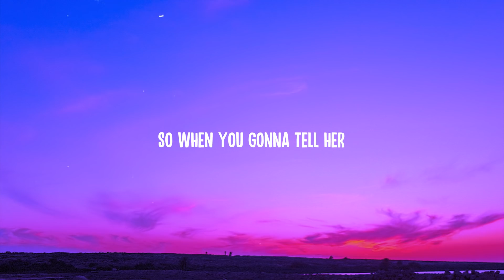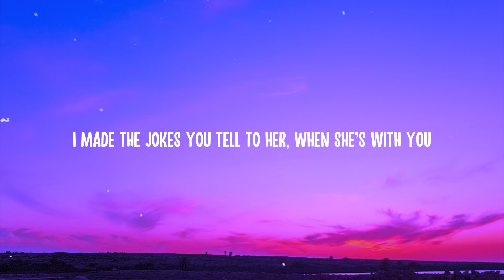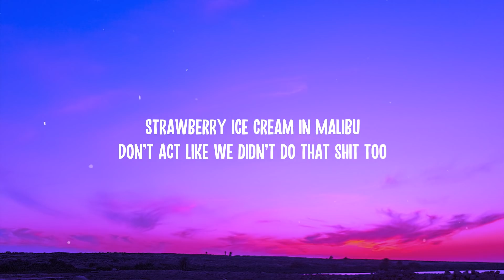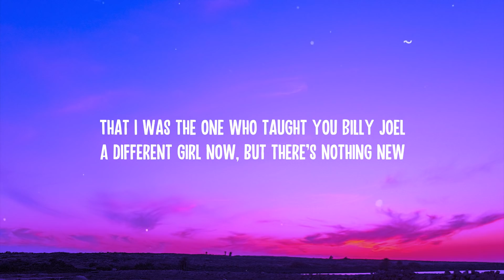Olivia Rodrigo - Deja Vu (Lyrics)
🎤  Lyrics:
[Verse 1]
Laughing 'bout how small it looks on you (Ah-ha-ha-ha)
Bein’ annoying, singing in harmony
I bet she's braggin' to all her friends
Saying you’re so unique (Huh)

[Pre-Chorus]
That we did that too? She thinks it's special
But it's all re-used
That was our place, I found it first
I made the jokes you tell to her
When she's with you

[Chorus]
Do you get deja vu when she's with you?
Do you get deja vu, hmm? (Ha)
Do you get deja vu, huh?

[Verse 2]
Another actress, I hate to think that I was just your type
In between the chorus and the verse

[Pre-Chorus]
That was the show we talked about
Played you the songs she’s singing now

[Chorus]
Do you get deja vu?

[Bridge]
(Yeah, everything is all re-used)

[Outro]
I know you get deja vu

deja vu olivia rodrigo lyrics
olivia rodrigo
deja vu
deja vu lyrics
drivers license,